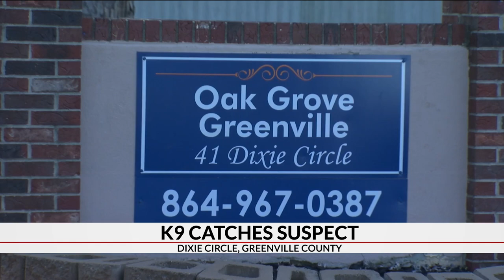Man in custody after barricading self inside trailer in Greenville Co., sheriff's office says